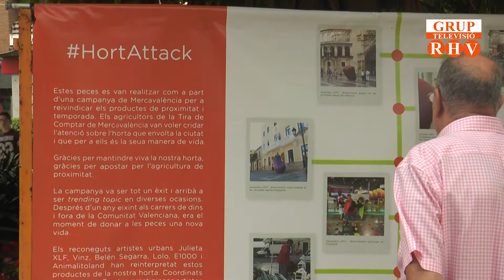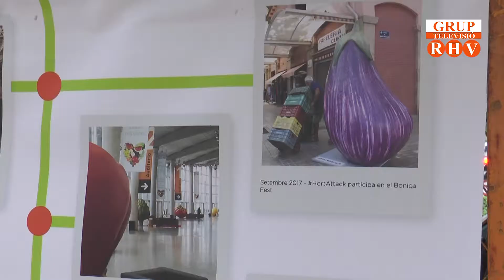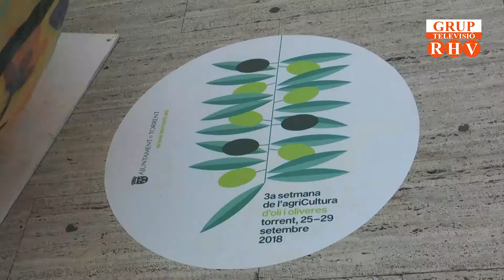Al Museu Comarcal de l’Horta Sud de Torrent , III Edició de la setmana de l’agricultura.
L'exposició, que s'emmarca dins dels actes programats per l'Ajuntament de Torrent en la Setmana de l'Agricultura, que arriba amb una nova imatge creada per artistes valencians, entre ells l'artista torrentina Julieta XLF i el seu equip, romandrà en el carrer des del 24 al 30 de setembre.